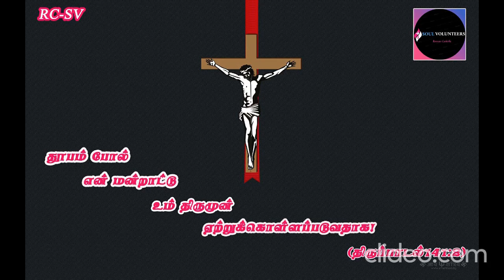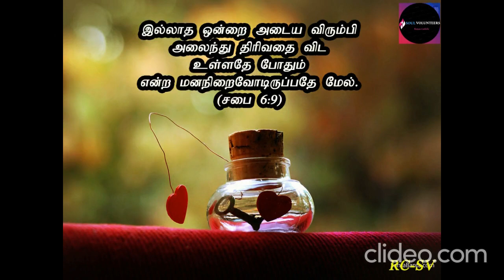வாழ்வு தரும் இறைவார்த்தை